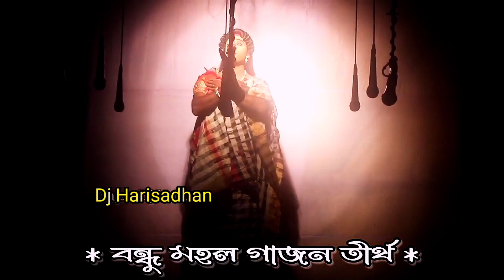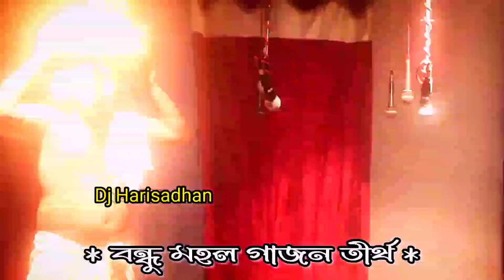Bishwanath Das New Gajon 2024 | বিশ্বনাথ দাস নিউ গাজন 2024 | বন্ধু মহল গাজন তীর্থ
Bishwanath Das New Gajon 2024 | বিশ্বনাথ দাস নিউ গাজন 2023 | বন্ধু মহল গাজন তীর্থ

Your Qurice :-
biswanath das new gajon
gajon gaan
biswanath das gajon 2023
biswanath das gajon
gajon
biswanath das gajon gaan
biswanath das gajon gaan 2023
biswanath das new gajon 2023
biswanath das gajon gan 2023
biswanath das gajon didi no
biswanath das gajon gan
বিশ্বনাথ দাস নতুন গাজন 2023
বিশ্বনাথ দাস গাজন
বিশ্বনাথ দাস ও কুমার রানা
বিশ্বনাথ দাস নতুন গাজন
বিশ্বনাথ দাস হিট গাজন গান
বিশ্বনাথ দাস গাজন 2023
বিশ্বনাথ দাস নিউ গাজন গান 2023
বিশ্বনাথ দাস গাজন গান
বিশ্বনাথ দাস গাজন ২০২৩
বিশ্বনাথ দাস গাজন গান ২০২৩
বিশ্বনাথ দাসের নিউ গাজন
গাজন বিশ্বনাথ দাস
বিশ্বনাথ দাসের নতুন গাজন 2024
বিশ্বনাথ দাস
বিশ্বনাথ দাসের নিউ গাজন ট্রেলার
বিশ্বনাথ দাস হিট গাজন
বিশ্বনাথ দাস কমেডি গাজন
gajon
2022-23 biswanath das new gajon
bishwanath Das new gajon gaan 2023
বন্ধু মহল গাজন তীর্থ
বিশ্বনাথ দাস গাজন
বিশ্বনাথ দাস ও কুমার রানা হিট গাজন গান
নিউ জয় মা সরস্বতী গাজন তীর্থ
গাজন বিশ্বনাথ দাস
গাজন গান
gajon gaan
gajon,gajon gan
biswanath das gajon
2022-23 biswanath das new gajon
বিশ্বনাথ দাস গাজন
সুকুমার হালদার নতুন গাজন
গাজন 2023
নতুন গাজন
হরিসাধন মন্ডল নতুন গাজন
new gajon 2023
অশ্বিনি নাইয়া নতুন গাজন
গাজন বিশ্বনাথ দাস
গোপাল পাইক নতুন গাজ
ভক্তরাম মন্ডল নতুন গাজন
gajon 2023
গাজন
নতুন গাজন বিশ্বনাথ দাস
নতুন নতুন গাজন দাও
বিশ্বনাথ দাসের নতুন গাজন
গাজন 2022
biswanath das new gajon 2022
biswanath das
biswanath das baul
biswanath das gajon gaan 2022
biswanath das gajon 2022
biswanath das gajon 2021
biswanath das gajan
biswanath das bhajan
biswanath das ghazal
biswanath das baul gaan
biswanath das comedy
biswanath das gajon
বেহাইবেন এর রোমান্টিক গল্প
বিশ্বনাথ দাস
কুমার রানা
খুব হাসির গাজন